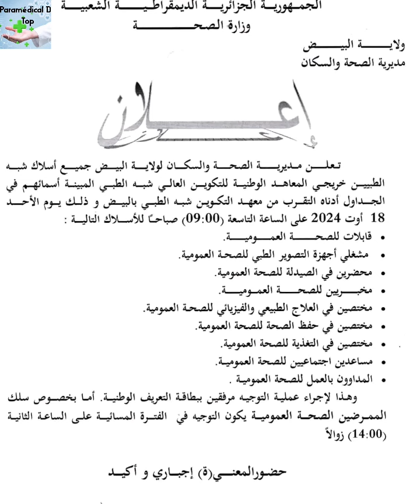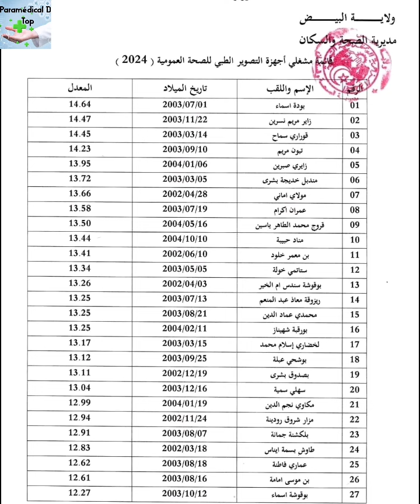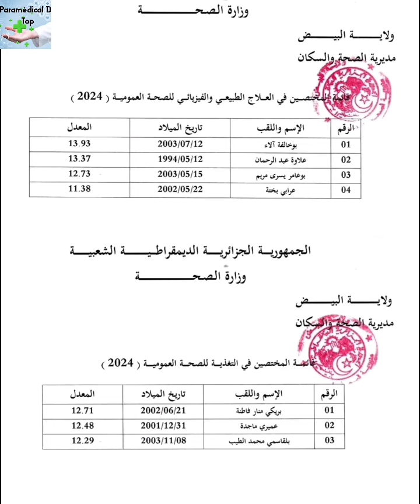#اكسبلور الشبه_الطبي البيض الجزائر alger paramédical #2024#